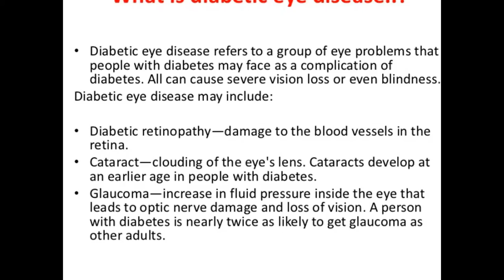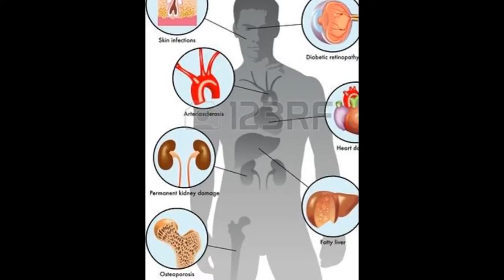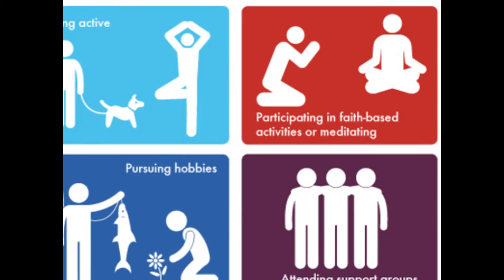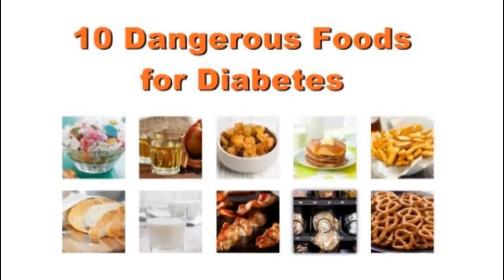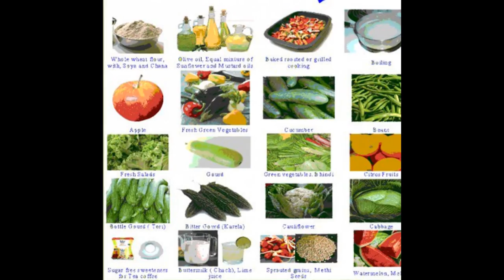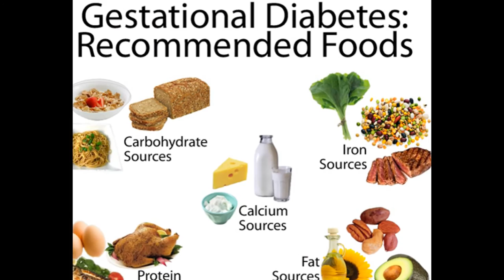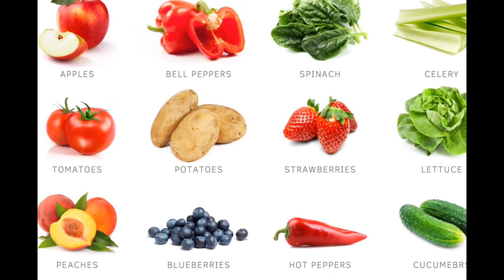How to Control Sugar/Diabetes at home With Perfect Diet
In this latest episode of Right Diet you can know simple Ways of Diabetes Diet and Food Tips